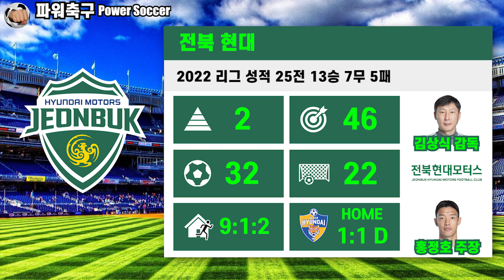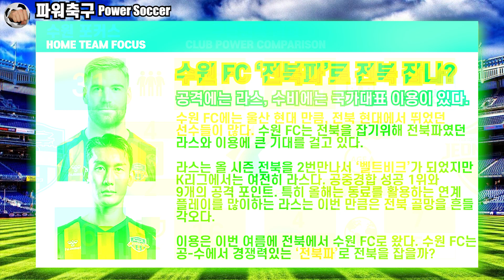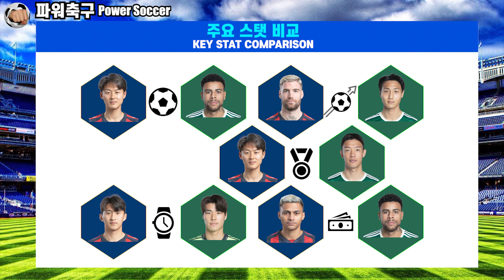[2022 K리그1] 수원 FC vs 전북 현대, 24라운드 프리뷰 & 승부예측: 파워축구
2022 K리그, 24라운드 (24R) 프리뷰

수원 FC vs 전북 현대

파워축구 : THE ORIGINAL